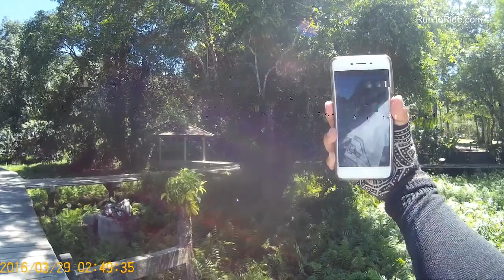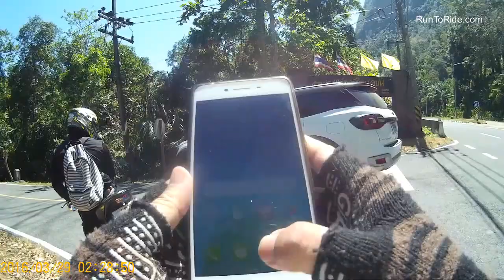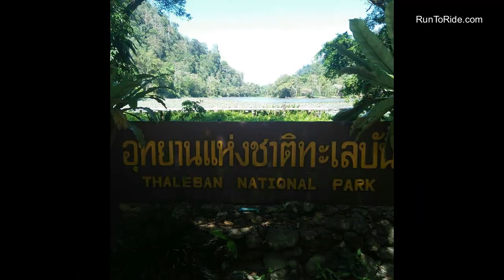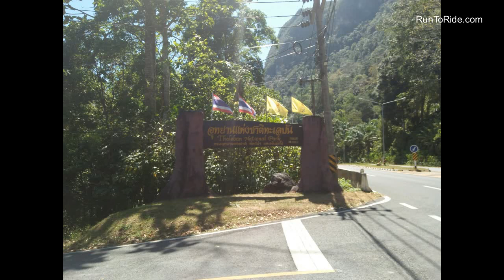ทะเลบัน เขาบอฆ๊ะ ตลาดนัดวังประจัน ที่นี่สตูล 1 day trips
ที่นี่สตูล เที่ยววันเดียว ง่ายๆ  ปีนเขากินน้ำชาเช้าๆ ได้ที่ เขาบอฆ๊ะ เหนื่อยแล้วพักชมวิวทิวทัศน์ที่อุทยานแห่งชาติทะเลบันและไปเติมพลังช้อปปิ้งต่อที่ตลาดนัดวังประจัน ที่นี่สตูล วันเดี่ยวเต็มอิ่ม กับธรรมชาติ และแหล่งช้อปปื้ง
EP1 check in Thale Ban, hill bo-ka, Wang Prachan Market Satun

1 day trip  add list check in  Thale Ban National Park,
bo-ka hill and Wang Prachan Market, Thai-Malaysian border.
slow life at satun..
The way pass Khuan Sato and continue to take pictures at Street Art Satun, then eat seafood. Sit and watch the clear water at Tanyong Pau.